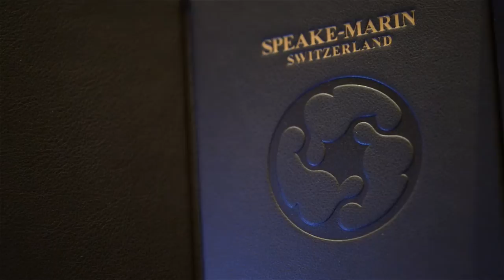BaselWorld, Speake-Marin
Last day of BaselWorld 2014
Speake-Marin was delighted to showcase its latest collection in Hall 1.1 at Baselworld 2014. Enjoy this video with timepieces at the world's largest watch fair.

Camera/Edit
Gionibek Kudaibergen

Music
Kai Engel - Embracing the Sunrise (creativecommons.org)